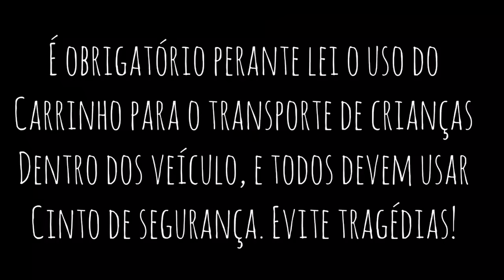DUVIDO VOCÊS NÃO CHORAREM 😭😭 I DIA DE PAULA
No vídeo de hoje temos 3 historias de algumas situações bem tristes e chocantes...

Esta gostando desse formato?
Deixe aqui nos comentários sua opinião.
Logo mais teremos vídeos inéditos no canal!

Para ter sua história contada por mim no meu canal, basta preencher o formulário a baixo:

A Lagarta disse para Borboleta:
- Você está mudada!
Então a borboleta respondeu para a Lagarta: - ESCOLHAS!
• Desbloqueie Traumas
• Aprenda Perdoar
• Saia de relações abusivas
• Entenda os estágios da mulher
• Veja por um ângulo novo
• Expanda sua mente
• Técnica para controlar ansiedade e depressão
• Exercícios do quem sou eu
• Conecte com o CÍRCULO DE 3 esferas
• Importância do AUTO CONTROLE
• Quebre Ciclos viciosos
• Análise de PADRÃO COMPORTAMENTAL
• Cura interna
• Dicas de empreendedorismo
• Vídeo aula BÔNUS 25 tipos de Adultos infantilizados
• DETOX AMOROSO
Tudo isso e muito mais você encontra no Casulo que é meu curso.
SÃO 4 PILARES:
- CURA ESPIRITUAL
- CURA EMOCIONAL
- RELACIONAMENTO
- EMPREENDEDORISMO

Cada Pilar tem 6 aulas exclusivas para vocês. E + bônus.
Faça parte do DESPERTAR da BORBOLETA. Junto comigo! Quero te ver voar e ser LEVE!